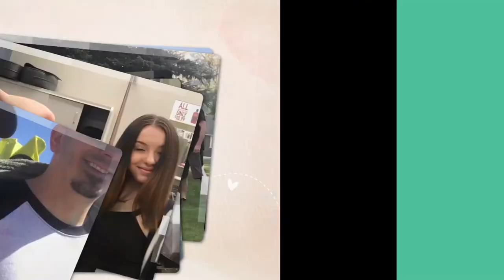Season 2 || Beauty and Business, Part 1 || Our Imperfect Paradise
Marc and Caroline attend a networking social with a presentation on living and working well, hosted by Marc’s longtime friend and former coworker, Amanda Johnson. The room was beautifully appointed, the Pho delicious, the networking beneficial, and the life and work lessons insightful. All-in-all a good night!